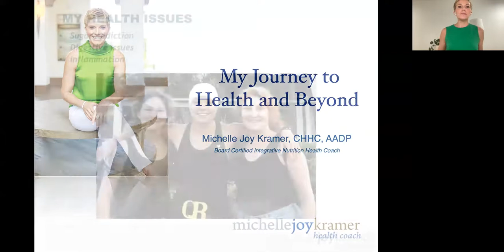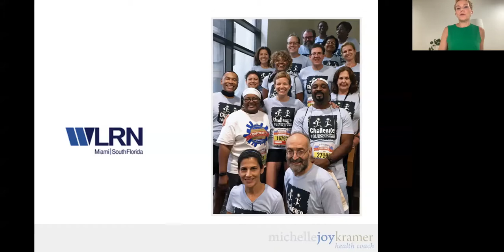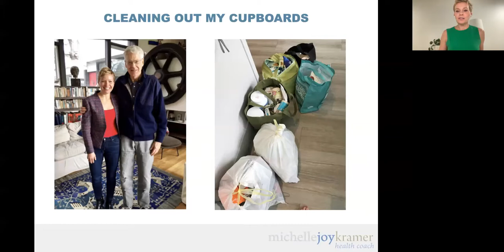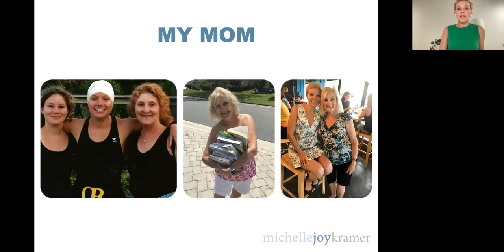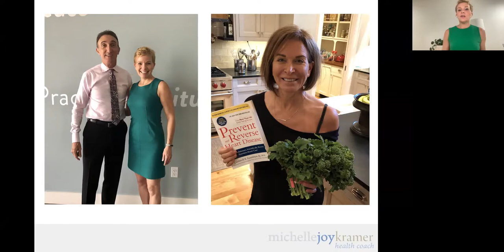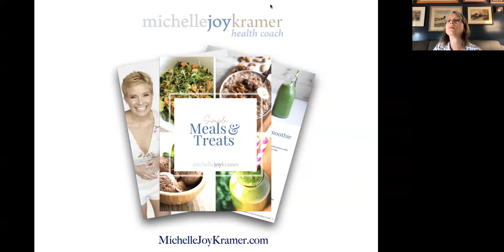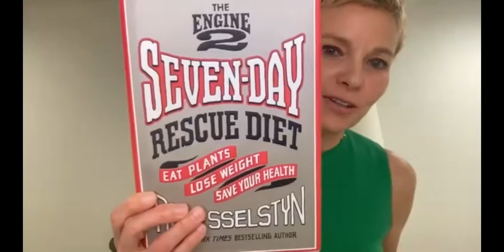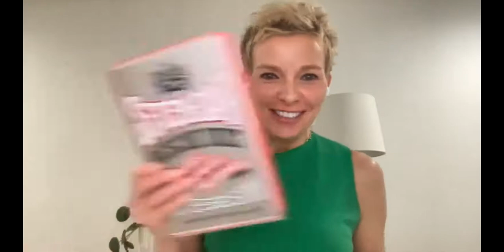PBNSG September 2021 Community Support Group Meeting featuring Michelle Joy Kramer, Health Coach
I was thrilled to be able to share my personal journey to health and offer tips and tools that will empower you on your personal health journey with PBNSG.ORG for their monthly community support group meeting. Watch the presentation here!